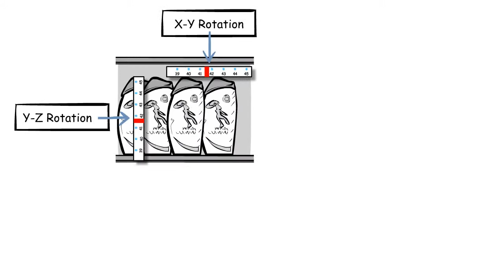TRAX Automatic shelf record 2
סרטוני לוח לבן